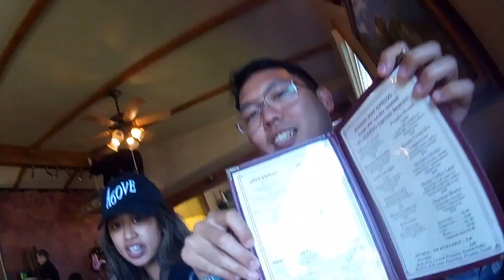Days 1 & 2 of Move Marc X-Country Roadtrip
Seattle to Yellowstone National Park